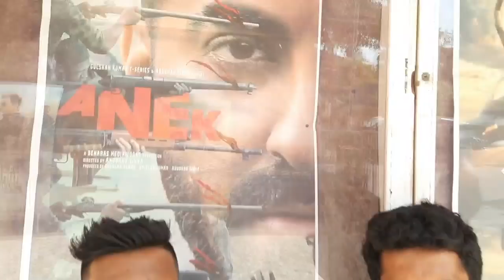Anek Movie Review | By 3 Idiots Of Mumbai | Ayushmann Khurrana | Andrea K | Anubhav Sinha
Anek Movie Review by 3 idiots of mumbai